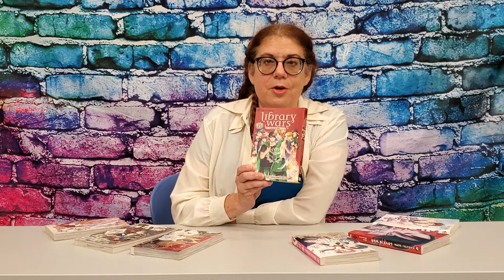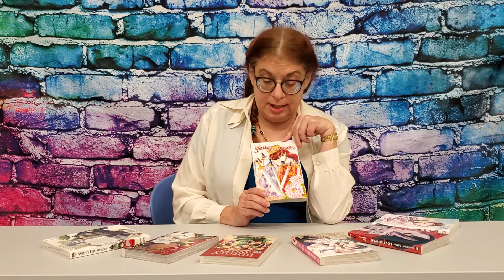Fandom Friday: Shojo Manga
Join Lesley as she talks about Shojo Manga during Fandom Friday!

If you are interested in reading some Shojo manga, you can view some in our catalog: